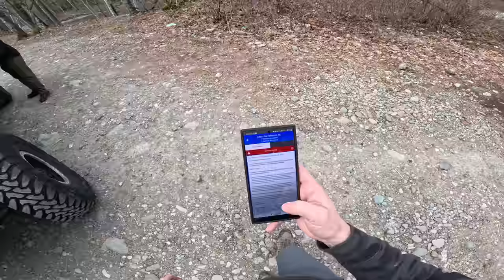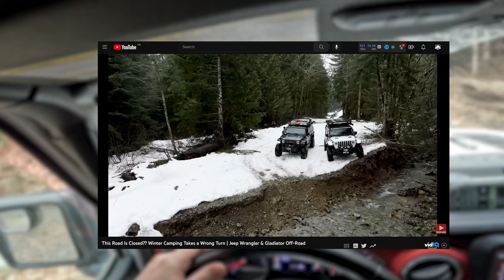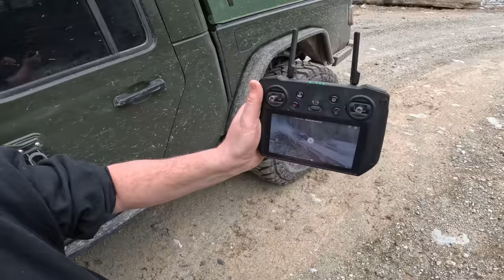Winter Storm Moved In Overnight While Camping With My Jeep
We head out on an extreme winter camping adventure with our Jeeps. Despite an extreme winter weather alert, @TheStoryTillNow and I are set on having an awesome adventure in the cold and snow! Shaun is camping in his GFC Camper on his Jeep Gladiator and I am camping in my Shiftpod Mini 3 that I managed to fit into my Ecodiesel Jeep Wrangler. We head deep into the mountains towards a lake before the storm, but wake up to some very extreme snow in the morning that leaves us with an interesting adventure to get back home!

Follow my good friend Shaun on Youtube @TheStoryTillNow

MUST HAVE JEEP ITEMS

LIGHTING
Baja Designs LP9
Baja Designs Lp4
Baja Designs Fog

In this video, I'm heading out to find some extreme winter camping opportunities in Jeeps! I'm joined by @TheStoryTillNow in his Jeep Gladiator and we're going to explore some of the best spots around to enjoy some winter camping fun!

If you're looking for amazing winter camping experiences, be sure to check out this video! We'll go explore some of the best spots around to enjoy some incredible winter camping in Jeeps. From deep snow to icy trails, this video is sure to get your adrenalin pumping!

Chapters:
00:00 - PART 1: The Journey
08:00 - PART 1 : Arriving at camp
11:10 - PART 1 : Setting up Shift Pod Mini 3
17:02 - PART 2 : We Woke Up To This
19:24 - PART 2 : Packing up Shift Pod Mini 3
24:45 - PART 2 : Trying to Get Out of Camp
34:37 - PART 2 : Shredding the Snow
40:42 - PART 2 : Plowing the Snow